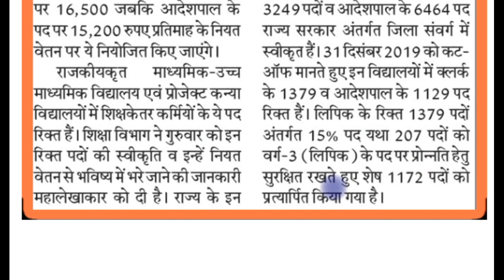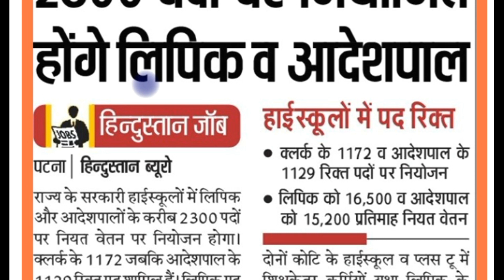बिहार में होगी लिपिक एवं आदेशपाल की बहाली, आप भी कर सकते है बिहार में नौकरी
Hello Students,